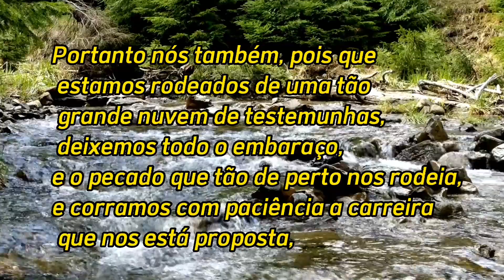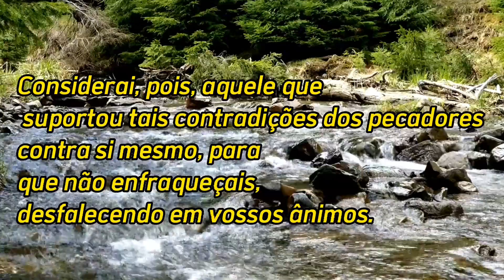Mulheres com a mente renovadas. Pastora Francisca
Mais um culto abençoado na direção do circulo de oração Lírio dos Vales.
Pregando a palavra de Deus pastora Francisca.

Fique a vontade para curtir, comentar e compartilhar nossos vídeo é muito importante para nós Deus abençoe.